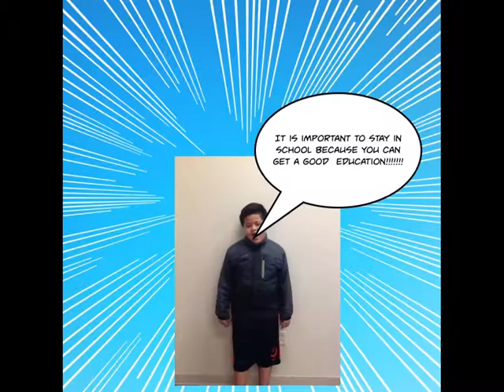Staying in School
Nominee -- American Graduate Film -- 8th Annual Canyons District Film Festival -- Samisoni Motuliki, Midvale Elementary